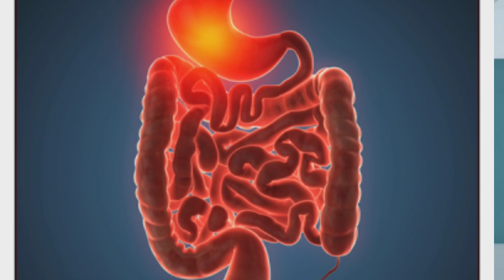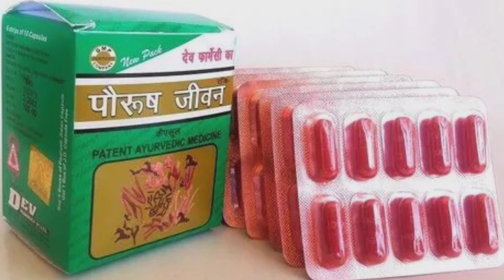जल्दी वजन बढ़ाने के लिए इन दवा का करें सेवन, paurush jiwan capsule uses in hindi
Paurush Jivan capsule is an Ayurvedic supplement that is designed to help improve overall health and wellness. The capsule is made from natural herbs and ingredients, and is formulated to help promote weight gain, improve digestion, and enhance the body's overall strength and immunity.

Some of the key ingredients in Paurush Jivan capsule include ashwagandha, gokshura, shatavari, kaucha, and vidari. These herbs are known for their rejuvenating and nourishing properties, and are believed to help improve overall health and vitality.

The recommended dosage of Paurush Jivan capsule is one or two capsules twice a day, preferably with milk or water after meals. It is important to consult with a healthcare professional before taking any new supplement, especially if you have any underlying medical conditions or are taking any other medications

पौरुष जीवन कैप्सूल एक आयुर्वेदिक पूरक है जिसे समग्र स्वास्थ्य और कल्याण में सुधार करने में मदद के लिए डिज़ाइन किया गया है। कैप्सूल प्राकृतिक जड़ी बूटियों और अवयवों से बना है, और वजन बढ़ाने, पाचन में सुधार करने और शरीर की समग्र शक्ति और प्रतिरक्षा को बढ़ाने में मदद करने के लिए तैयार किया गया है। पौरुष जीवन कैप्सूल में कुछ प्रमुख सामग्रियों में अश्वगंधा, गोक्षुरा, शतावरी, कौचा और विदारी शामिल हैं। इन जड़ी बूटियों को उनके कायाकल्प और पौष्टिक गुणों के लिए जाना जाता है, और माना जाता है कि वे समग्र स्वास्थ्य और जीवन शक्ति में सुधार करने में मदद करते हैं। पौरुष जीवन कैप्सूल की अनुशंसित खुराक दिन में दो बार एक या दो कैप्सूल है, भोजन के बाद दूध या पानी के साथ। कोई भी नया पूरक लेने से पहले स्वास्थ्य देखभाल पेशेवर से परामर्श करना महत्वपूर्ण है, खासकर यदि आपको कोई अंतर्निहित चिकित्सा स्थिति है या कोई अन्य दवाएं ले रहे हैं
paurush jiwan capsules
paurush jiwan capsule benefits
paurush jiwan capsule uses
Paurush jiwan capsule
paurush jeevan for weight gain
paurush jeevan capsule review
Paurush jeevan
paurush jiwan capsule review in hindi
Paurush jeevan capsule mota hone ke liye
Paurush jiwan capsule review
paurush jiwan capsules side effects
Paurush jeevan kya hai
Paurush jeevan tablet
Paurush jeevan tablet kya hai
पौरुष जीवन कैप्सूल
 पौरुष जीवन कैप्सूल के फायदे
 पौरुष जीवन कैप्सूल के उपयोग
पौरुष जीवन कैप्सूल
 पौरुष जीवन वजन बढ़ाने के लिए
पौरुष जीवन कैप्सूल समीक्षा
पौरुष जीवन
पौरुष जीवन कैप्सूल रिव्यू हिंदी में
पौरुष जीवन कैप्सूल मोटा होने के लिए
पौरुष जीवन कैप्सूल की समीक्षा
पौरुष जीवन कैप्सूल के साइड इफेक्ट
 पौरुष जीवन क्या है
पौरुष जीवन टैबलेट
पौरुष जीवन टेबलेट क्या है